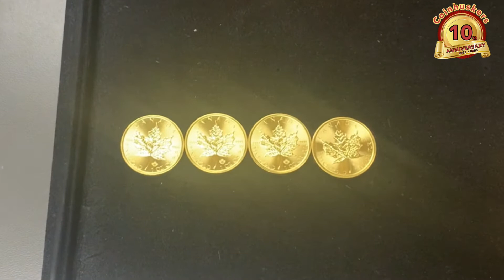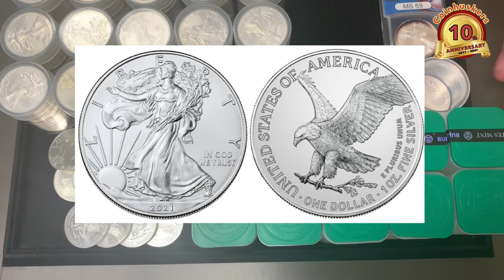Inventory Available- September 27th! | Coinhuskers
Greetings,

This is Coinhuskers inventory available for September 27th!

Location:
Modern Work
8790 F Street Suite 429